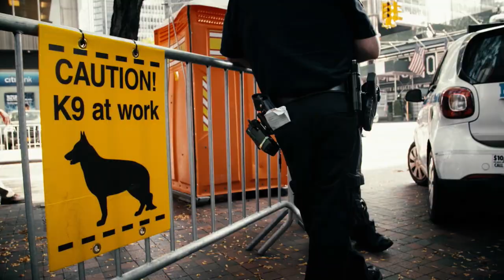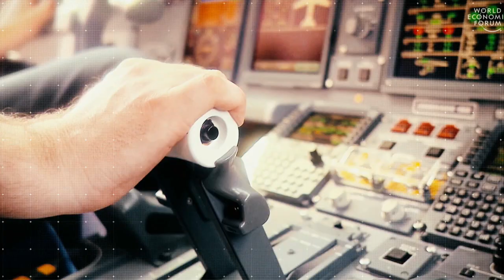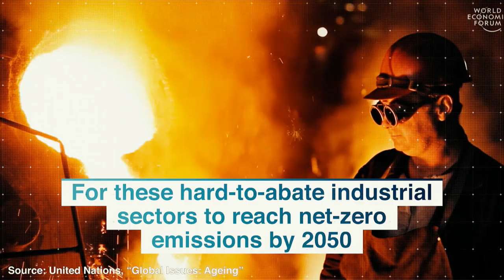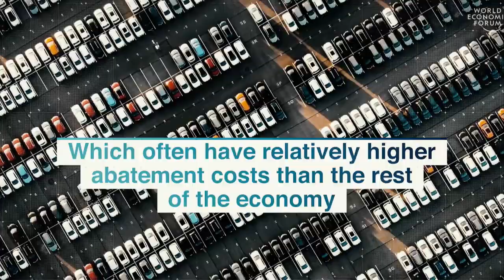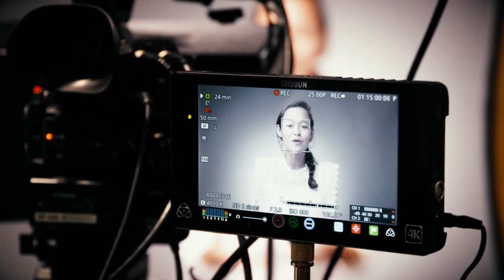Is the sustainability trend here to stay?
At the World Economic Forum’s recent Sustainable Development Impact Summit  in New York, business leaders and politicians discussed how to implement the United Nations’ 17 sustainable development goals to achieve a better and more sustainable future for all. In this edition we find out how they intend to do it.